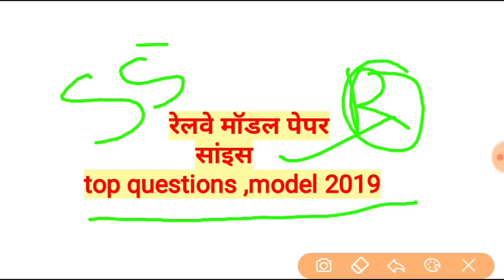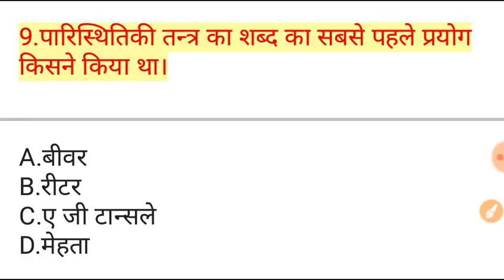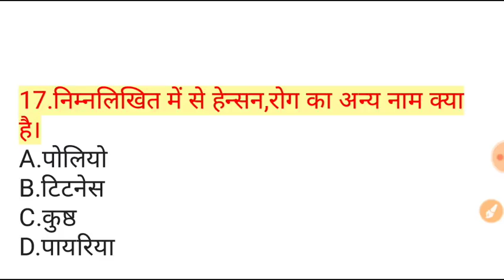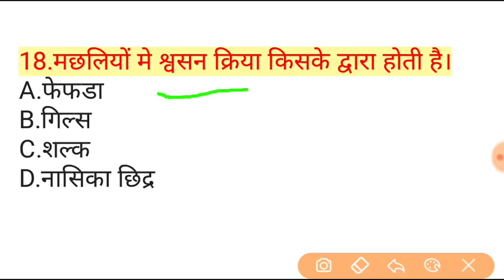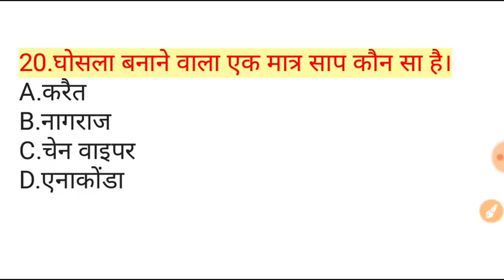rrb ntpc 2019 | rrb ntpc gk model paper 2019 | rrc group d | ssc chsl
हैलो दोस्तों इस चैनल के माध्यम से आपको अच्छी विडिओ दी जा रही है।उम्मीद करता हूँ आपको यह पसंद आयेगी।
आगामी परीक्षा की दृष्टिकोण से हम लेकर आये हैं आपके लिए .जहाँ सलेक्शन एक जिद्द हैं।
आपको इस लिकं से बुक लेने पर छूट मिलेगी।
रेलवे परीक्षा के लिए महत्वपूर्ण बुक.

RRB NTPC BOOK

RRB NTPC BOOK

RRB NTPC BOOK

RRB NTPC BOOK

RRC GROUP D

RRC GROUP D

RRC GROUP D